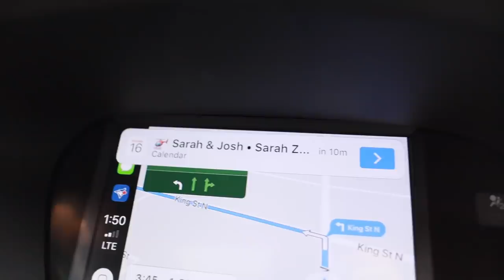CRAZIEST WEDDING I'VE BEEN TO AS A WEDDING PHOTOGRAPHER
One of the best days I've ever been a part of as a wedding photographer. The perfect elopement, and how it all came together.
I'll have the regular full day behind the scenes up tomorrow morning!

for making this day happen. Get in touch if you want to do this anywhere in the world.

My usual wedding photo kit:
Main camera
Backup camera
Sometimes camera
Favourite lens
Favourite lens when also doing video hybrid
Wide lens
Wide lens when doing hybrid

Flash transmitter
Super powerful off camera flash

SD Cards

Audio lav recorder(love this)
Audio general recorder
Directional Microphone

Travel Kit:
Main camera
Wide lens
Portrait lens
General lens

Travel SSDs